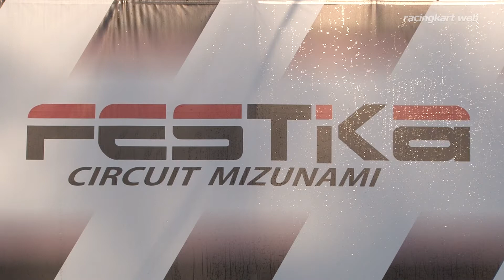MAX瑞浪シリーズ2017 第1戦 KZ 表彰式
2017.4.2 フェスティカサーキット瑞浪
ROTAX MAX CHALLENGE 瑞浪シリーズ 第1戦